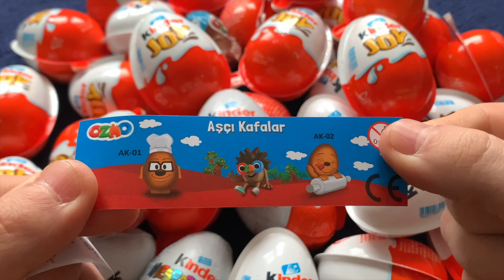Yummy Kinder Surprise Egg Toys Opening A Lot Of Kinder Joy Chocolate kinder joy